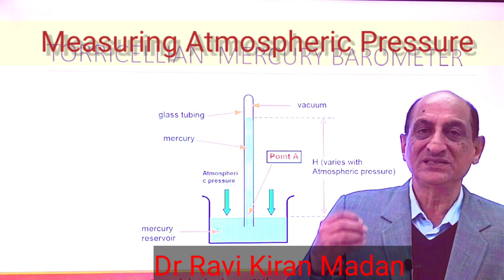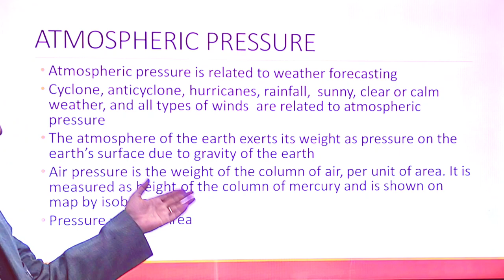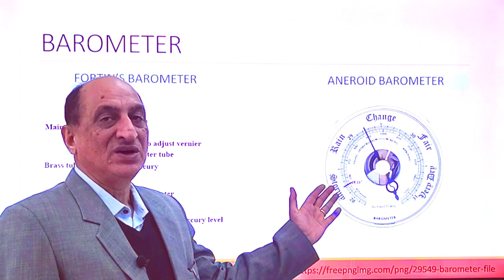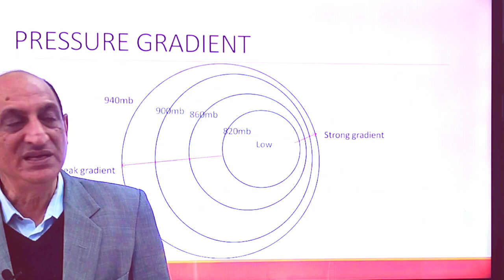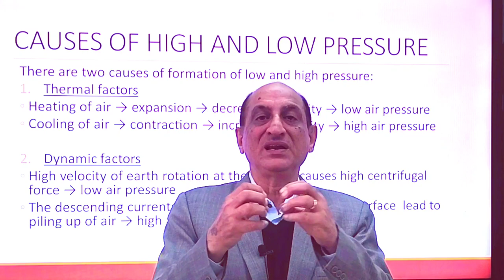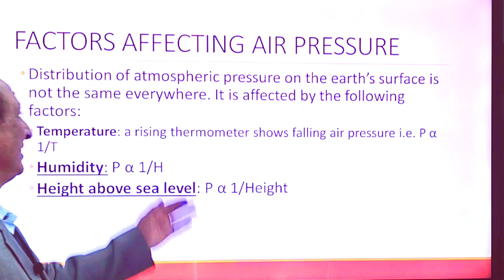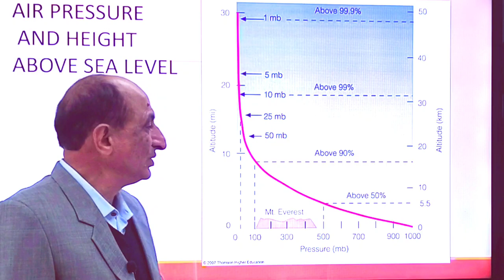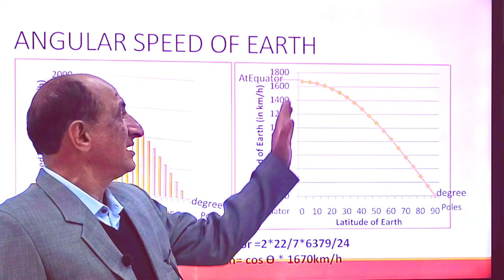Atmospheric Pressure and Winds | Part- 1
The video explains the technique of measuring pressure, types of barometers, isobars, winds, cyclones and anticyclones and factors affecting air pressure with simple and easy-to-understand diagrams. This can be useful for both Hindi and English medium students.